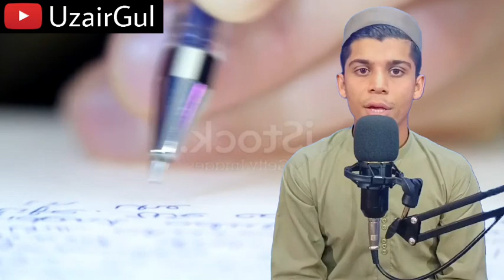This Video Can Change Your Life | Motivational Video By Uzair Gul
motivational,
motivational speech,
motivational video,
motivational status,
motivational speaker,
motivational speech for success in life,
motivational quotes,

Some people have a habit of discussing their plans with people, I will do this, I will do that, no one likes such people.  Therefore, make yourself like the sun that prepares to rise quietly throughout the night and when it rises, opens everyone's eyes. If you want to achieve in your life what you have not achieved till now.  Then you will have to do what you have not done till now.  Write this down somewhere in your room and read it daily. Every action has an output or a result. If you keep doing the same thing in the same way, you will get the same result as many times as you want.  You will get what you get.
 If you want to change the result, you have to change the way. If you are not satisfied with your life. Do something different. Make some sacrifices. To gain something, you have to lose something. Always remember that if you don't change the way you live, life will not change.  So if you want to change your life, let me tell you what you should change.  Make your knowledge your power You must have heard since childhood that knowledge is power on the basis of which you can achieve success in your life. But knowledge does not become power until you put it into practice.  They don't apply it. Many people keep reading books, getting knowledge in different ways, but their life doesn't change, they don't succeed because they don't use this knowledge in their life.  If you don't use knowledge, it will remain with you only in the form of information. It will not become power. Always remember that man learns from experience, not from advice. That's why you want to get rid of poverty.  So try to practice what you have learned.